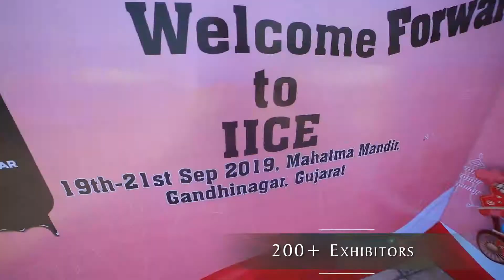Sushil Kumar, Ashico Ice Cream, IICE 2019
Indian Ice Cream Expo-IICE is a revolution within itself in the global ice cream industry. Previously India was at the bottom of the per capita consumption chart compared to most of the developed and developing countries in the world for ice creams. But now the graph is gradually moving upward.

In past, India was not having adequate facilities in cold chain sector but due to constant efforts of the industry; big, medium and small manufacturers have put their efforts to create an environment where good quality ice creams can be delivered in consumer’s plate with most cost effective prices and world class quality.
 Today the consumption of ice creams in India has doubled from 200 ml to 400 ml in just 5 years of efforts which still is much lower than USA or China. IICE has helped the industry to come together to solve these common issues. It has provided a platform to their entire manufacturing community to come in direct contact of the global services and materials providers. Participants from Europe, USA, China and other parts of the globe have provided first-hand information to the manufactures back in India who never had such kind of exposures and interactions. Industry has targeted to further double its per capita consumption by 2022 from 400 ml to 800ml.

IICE has been traveling between major cities of the country from Delhi to Hyderabad, from Mumbai to Bangalore and Ahmedabad to Chennai. This has provided the industry an exposure within the country and now due to new contacts they can dream of making ice creams in Ahmedabad or Mumbai and supply to Chennai or vice versa.

IICE is attracting manufactures from the neighbouring countries like UAE, Bangladesh, China, Nepal, Sri Lanka, Afghanistan, South East Asia, Saudi Arabia, Iran and other GCC countries and also from African nations, South America, eastern and central Europe. They come to experience what they want for their business in IICE. IICE also provides Indian and global manufacturers of machinery and raw materials the opportunity to explore new sales territories.

Exhibitors from all walks of ice cream industry call IICE a Mecca for ice cream industry for this part of the world. Cold Chain solution providers, display freezers, cold rooms, processing machinery, packaging machinery and materials, consultants, food safety services and all kinds of ingredients and raw material providers occupy the entire layout of the IICE.

Last year in Chennai, IICE 2018 received 3500 visitors, 130 exhibitors and over 700 ice cream companies. This time IICE 2019 witnessed 200+ exhibitors and 8400+ visitors at Mahatma Mandir, Gandhinagar, Gujarat an event which has broken all the previous records!!

All these factors make Indian Ice Cream Expo a unique platform for Indian ice cream manufactures along with their counter parts coming from other parts of the world. And IICE also proves equally important for the allied segments mentioned above.
Today, none in this industry can ignore IICE!

We invite each one of you to join in this effort to make India a leading nation for ice cream consumption and manufacturing, thus A Mecca for entire ice cream world!!!

Facebook Page: Indian Ice Cream Expo
You Tube Channel : Indian Ice Cream Expo